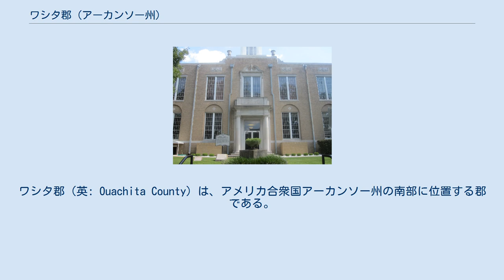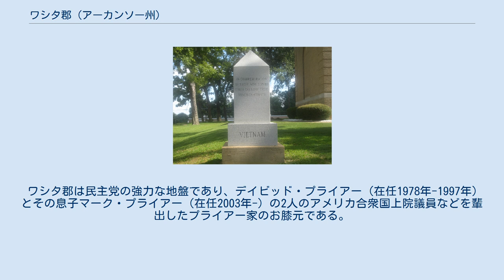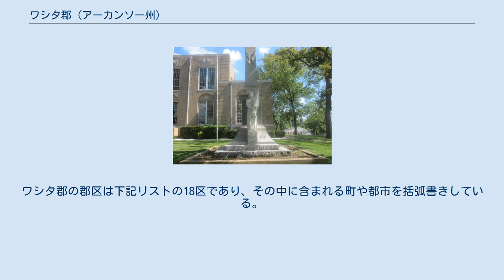ワシタ郡 (アーカンソー州)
ワシタ郡（英: Ouachita County）は、アメリカ合衆国アーカンソー州の南部に位置する郡である。
2010年国勢調査での人口は26,120人であり、2000年の28,790人から9.3%減少した。
郡庁所在地はカムデン市（人口12,183人）であり、同郡で人口最大の都市でもある。
ワシタ郡は1842年11月29日に設立され、郡名はワシタ川にちなんで名付けられた。
ワシタ郡はカルフーン郡と共にカムデン小都市圏を構成している。
 郡内では日刊紙「ザ・カムデン・ニューズ」が発行されている。
 ワシタ郡は民主党の強力な地盤であり、デイビッド・プライアー（在任1978年-1997年）とその息子マーク・プライアー（在任2003年-）の2人のアメリカ合衆国上院議員などを輩出したプライアー家のお膝元である。
デイビッド・プライアーはアーカンソー州知事や議会議員も務めた。
1972年、リチャード・ニクソン大統領が20世紀でただ1回、ワシタ郡を制した共和党候補となった。
2008年の大統領選挙では、共和党のジョン・マケインが民主党のバラク・オバマに10ポイント近い差をつけてワシタ郡を制し、2004年もジョージ・W・ブッシュがジョン・ケリーを破っていた。
インターナショナル製紙会社が閉鎖される以前、郡内にはかなりの数の組織化された労働者がおり、これが伝統的に民主党を支持してきた。
1つ以上の郡区に入っている町や都市は統計調査に基づいて扱われる。
ワシタ郡の郡区は下記リストの18区であり、その中に含まれる町や都市を括弧書きしている。